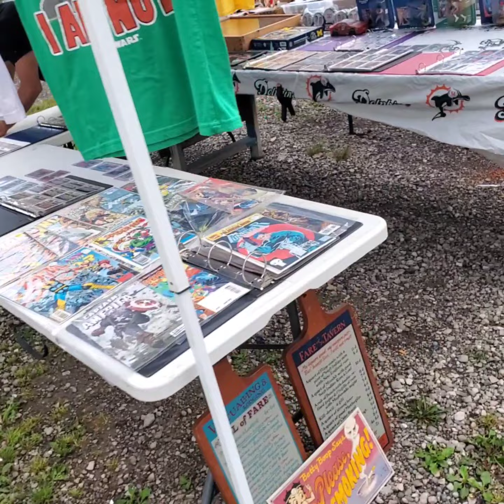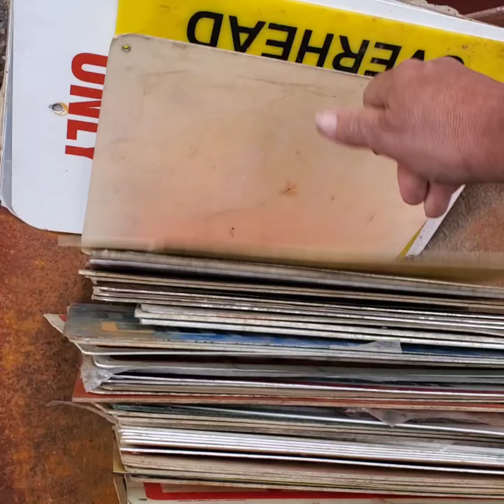Flea Market Shopping Lots Of Blow Mold Christmas Decorations July 15 23 Budweiser 1980 1981 mugs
always great things at Green Lawn Grove Oldest flea market in Michigan